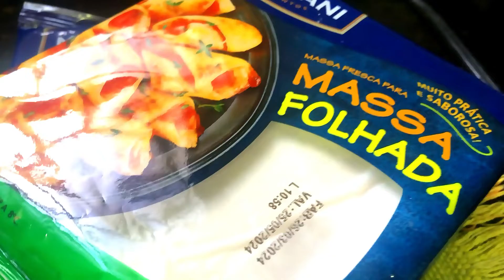Lanche rápido de folheado com salsicha: uma opção prática para qualquer ocasião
Está sem ideias para preparar um lanche rápido e saboroso? Neste vídeo, você vai descobrir como fazer um delicioso folheado com salsicha, uma opção prática que pode ser adaptada para qualquer ocasião. Assista agora e experimente essa delícia!

ACESSE NOSSO CONTEÚDO QUE IRÁ AJUDÁ-LOS A INICIAR UMA ALIMENTAÇÃO MAIS SAUDÁVEL!

APOIE NOSSO TRABALHO. OFERTA ESPECIAL PARA VOCÊ!

ACESSA NOSSO TELEGRAM. LÁ VOCÊ PODE TIRAR SUAS DÚVIDAS GASTRONÔMICAS DIRETAMENTE COMIGO.

INGREDIENTES

500 G DE SALSHICHA DE FRANGO
600G DE MASSA FOLHEADA
GEMAS PARA PINCELAR
ORÉGANNO PARA DECORAR

FORNO 160 GRAUS
10 MINUTOS
OU ATÉ QUE FIQUEM BEM DOURADAS E CROCANTES